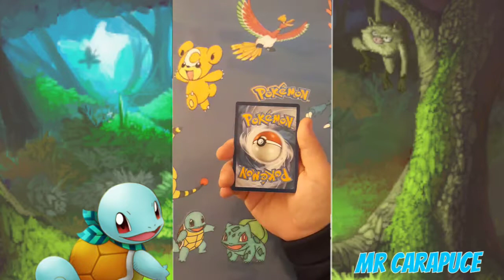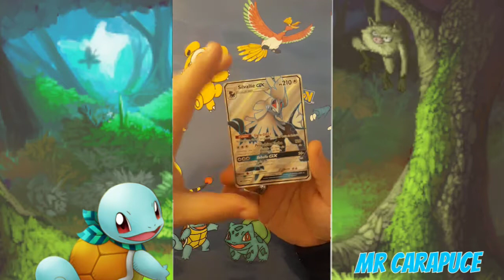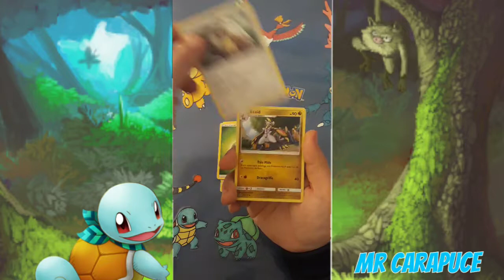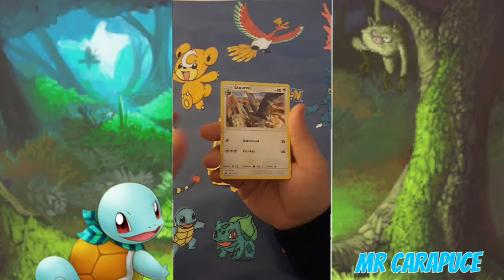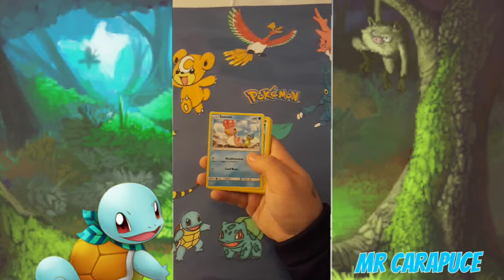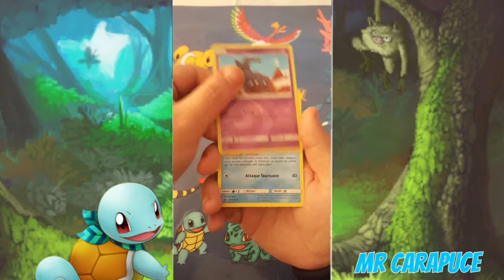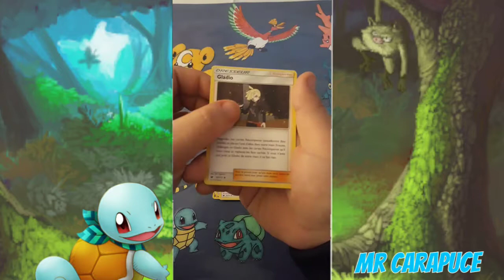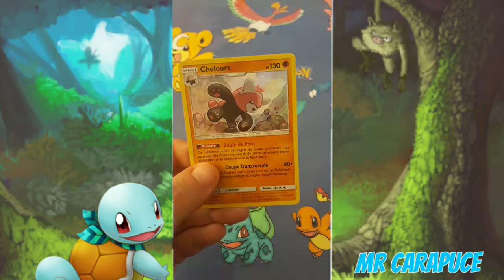Ouverture de boosters Invasion carmin - Enfin une GX!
Hey, salut les dresseurs!
C'est monsieur Carapuce.

Aujourd'hui, on se retrouve avec une ouverture de boosters Invasion carmin.
La malchance prend fin.